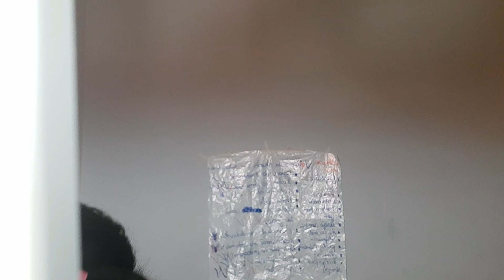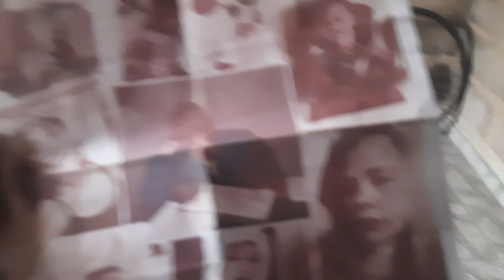A CASA que MOREI POR 15 ANOS-VLOG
OI GENTE CÊS TÃO BEM? ESPERO QUE SIM💛
NESSE VÍDEO EU MOSTRO A CASA EM QUE MOREI POR 15 ANOS💛